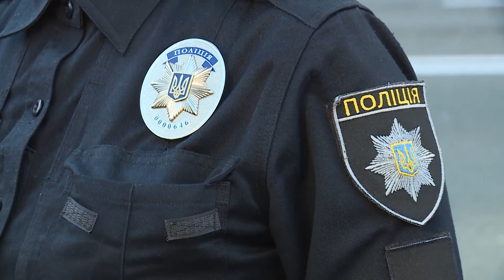Потужна профілактика з боку поліції - забезпечила спокій громадян 8-9 травня – Хатія Деканоідзе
Поліція належно спрацювала упродовж усіх свят і пам'ятних заходів, що тривають в Україні з 26 квітня до 9 травня. Про це глава Національної поліції України Хатія Деканоідзе повідомила сьогодні, 9 травня, під час брифінгу на Майдані Незалежності в Києві.